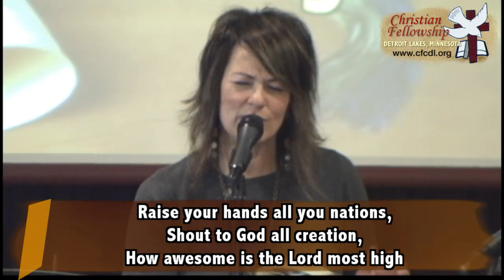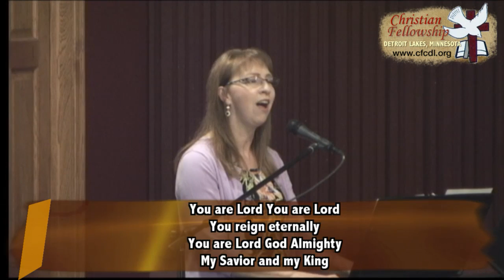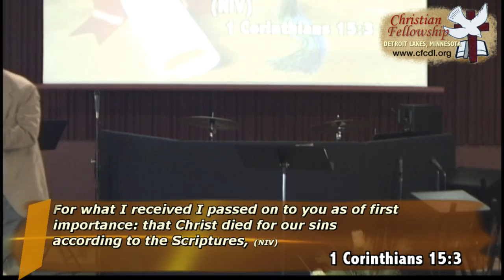Christian Fellowship Worship 6-7-2015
Music by the CF Worship Band: Annette Rice (keyboard/vocal),  Tracy Erb (vocal), Tori Tanata (vocal), and Lonnie Perrine (bass); Graduate Recognition Sunday: Madison Fegely and Miranda Puttbrese; and Missions Report, with Guest Speakers Mark & Melody Weaver (JESUS Film Project)